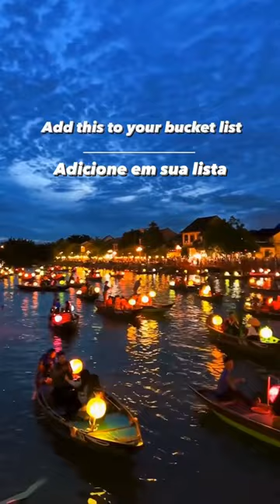📍Hoi An, Vietnam 🇻🇳 🎶 Jeremy Zuckerman - The Legend Of Korra And Credits